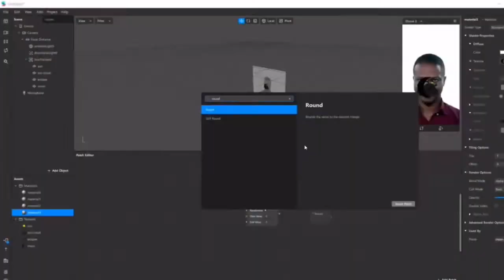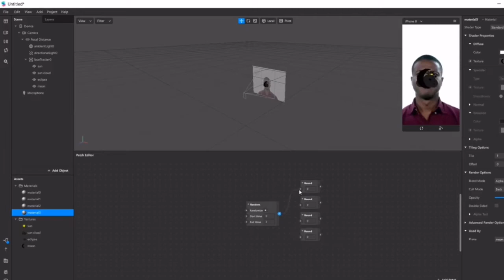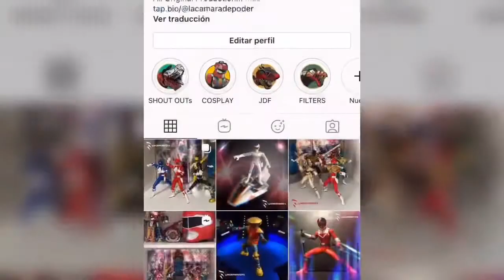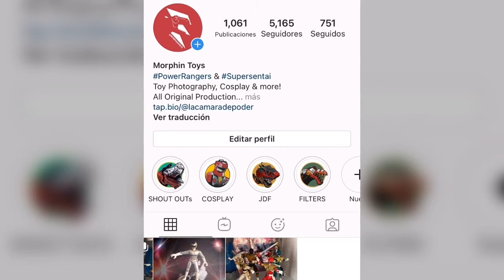Jason Faunt y Que Temporada Eres Tú - Power Rangers Time Force - Red Ranger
¡¡¡Ven y Descubre que une a Jason Faunt, nosotros en La Cámara de Poder y el Filtro "Qué Temporada de Power Rangers eres"!!!

Agradecimiento especial a TheRangerProject por su soporte con algunos clips.

¡Gracias por ayudarnos a seguir creciendo!

• INSTAGRAMS PERSONALES:
David:

Y Date una vuelta por estos canales amigos!!!